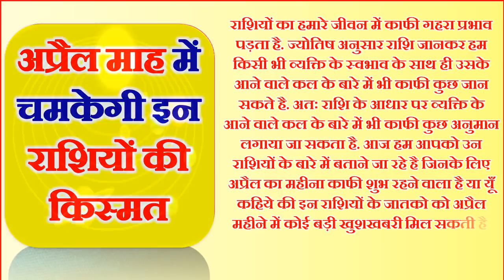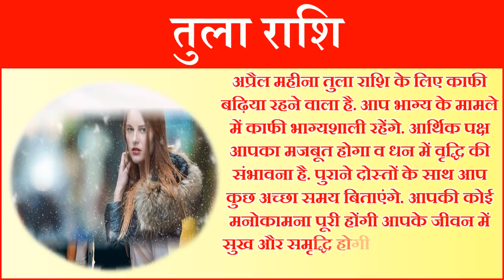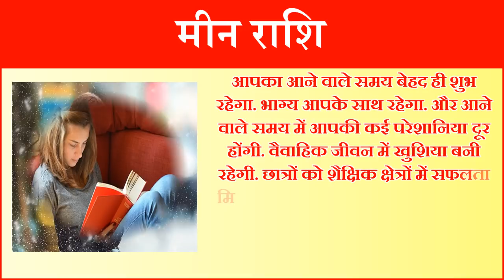April 2020 Horoscope | April Rashifal 2020 | 5 राशियां अप्रैल में बनेंगी भाग्यशाली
In this video we will tell you about April rashifal 2020 April prediction 2020 April monthly horoscope 2020 in Hindi and Prediction for April 2020 in Hindi. here you can know about mithun rashifal April 2020 Singh April rashifal 2020 Yearly astrology 2020 Horoscope Rashifal April 2020 monthly horoscope 2020 in Hindi Yearly Horoscope 2020 April Monthly Horoscope 2020 April Monthly Horoscope 2020 meen April rashifal 2020 April Masik Rashifal  kumbh meen rashifal 2020 and rashifal 2020 Tula and rashifal 2020 kumbh Horoscope 2020 – Love Money and Career and rashifal 2020 by date of birth and April horoscope 2020 Aquarius April 2020 horoscope May 2020 horoscope Taurus April 2020 horoscope Pisces April 2020 horoscope April 2020 astrology Mesh rashifal 2020 in Hindi rashifal 2020 January Masik Rashifal April 2020 varshik rashifal 2020 in Hindi.
राशियों का हमारे जीवन में काफी गहरा प्रभाव पड़ता है. ज्योतिष अनुसार राशि जानकर हम किसी भी व्यक्ति के स्वभाव के साथ ही उसके आने वाले कल के बारे में भी काफी कुछ जान सकते है. अतः राशि के आधार पर व्यक्ति के आने वाले कल के बारे में भी काफी कुछ अनुमान लगाया जा सकता है. आज हम आपको उन राशियों के बारे में बताने जा रहे है जिनके लिए अप्रैल का महीना काफी शुभ रहने वाला है या यूँ कहिये की इन राशियों के जातको को अप्रैल महीने में कोई बड़ी खुशखबरी मिल सकती है. तो चलिए जानते है इन कुछ राशियों के बारे में.